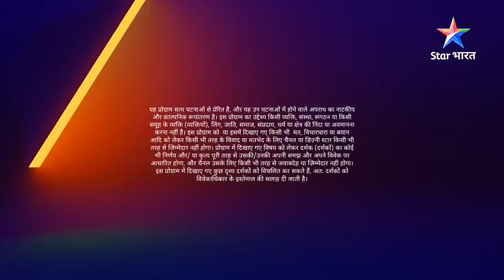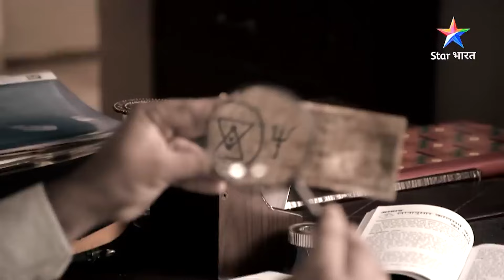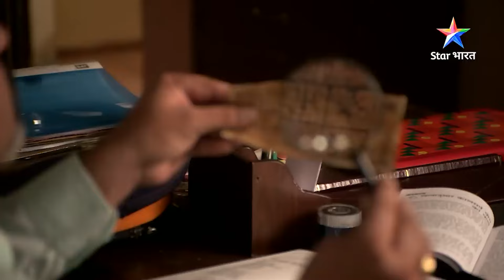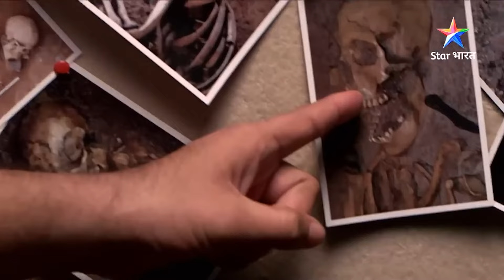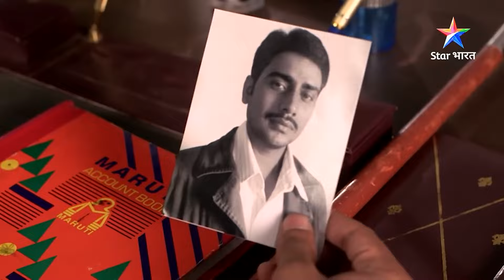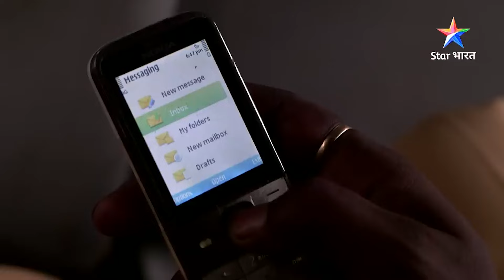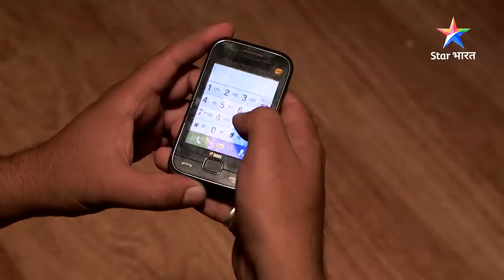SAVDHAAN INDIA - INDIA FIGHTS BACK | Kya hai paison ki baarish ka raaz? FULL EPISODE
SAVDHAAN INDIA - INDIA FIGHTS BACK | Kya hai paison ki baarish ka raaz? | सावधान इंडिया | FULL EPISODE